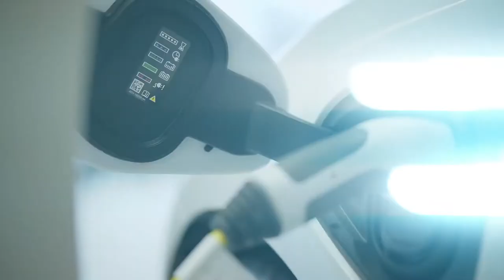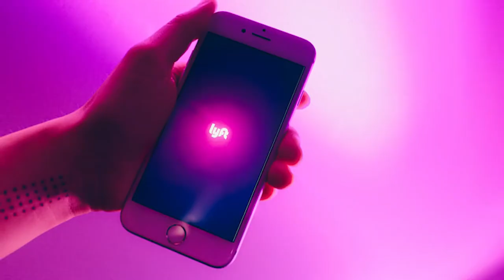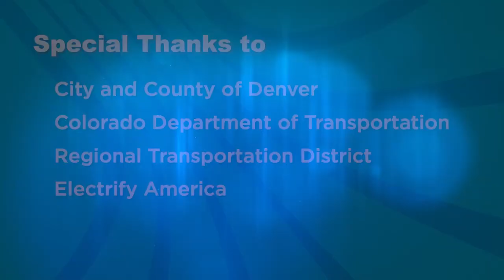2021 Metro Vision Awards: Lyft Electric Fleet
For their collaboration with the City and County of Denver to bring electric fleet vehicles to the region, we are awarding Lyft a Metro Vision Award! Increasing the number of electric vehicles on the road can play a major role in reducing air pollutants from emissions.

Learn more about how Metro Vision keeps the Denver region connected through multimodal transportation options